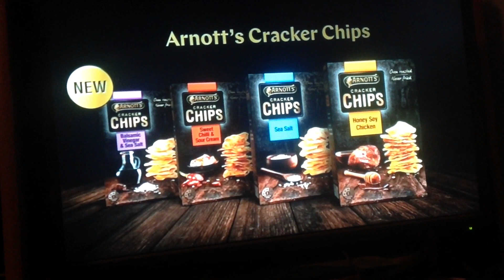Arnotts 2019 Ad